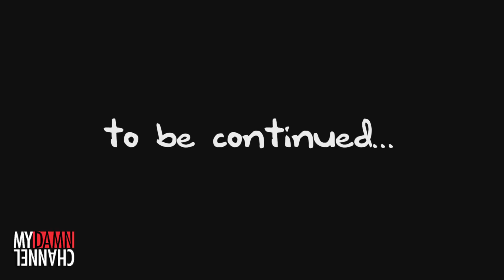Wainy Days #34 'Kelly and Arielle - Part 2'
A new romantic brunch-time opportunity requires David to think on his feet.

Season 5 of Wainy Days is presented by Fiat.